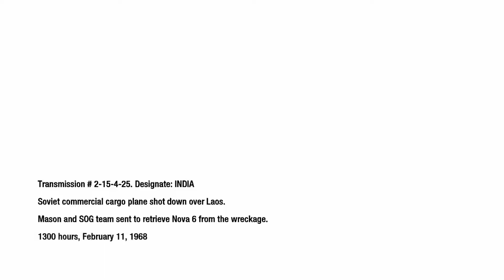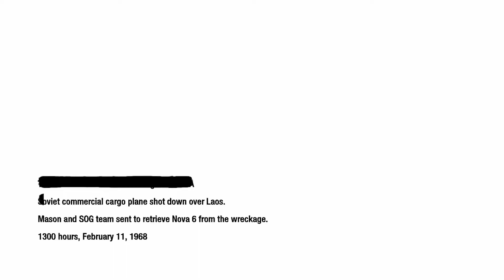CALL OF DUTY BLACK OPS Let's Play Playthrough - Part 8 - Rolling Stones Mission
Twitch – (PLEASE FOLLOW.  TY 😊

Facebook.com/icemoonie

If you feel you’d like to donate, please know that half of ALL donations will go to Big Brother Big Sisters of the Southern Adirondacks.  I would appreciate it, but the kids would appreciate it more.  Link is below.